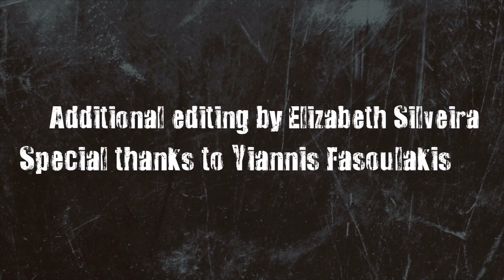SadDoLLs - Misery [Full HD]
* The official music video of "Misery" taken from "About Darkness..." album.
* Video filmed, directed and edited by Vangelis Yalamas/Fragile Studios.
* Audio Remixed & Remastered by Spiros Aspiotis at Baseline Recordings &  Rehearsal Studios, Athens, Greece / (Psycho Remix).
* Additional editing by Elizabeth Silveira
* Special thanks to Yiannis Fasoulakis
* Brutal vocals by Vagelis Kolios (Audioblast, God Fear None, Drowned In Beer, Downward Seventh).
* Video Photoshooting By Elizadeath Ron.
* ©&® Emotion Art Group Ltd.